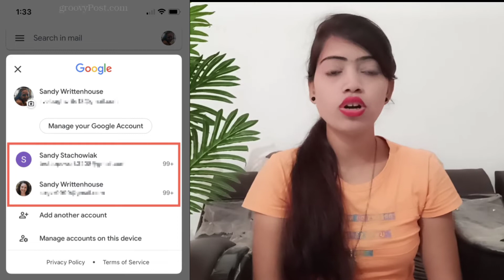4000 Hours Watch Time Kaise Poora Kare | How To Complete 4000 Hours Watch Time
4000 Hours Watch Time Kaise Poora Kare | How To Complete 4000 Hours Watch Time | 4000 Hours |